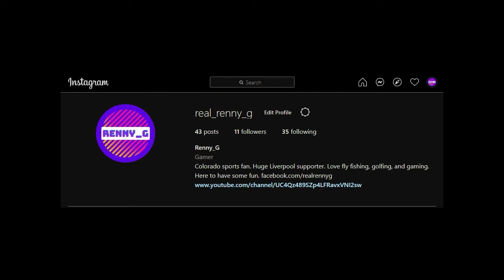F1 2021 - Breaking Point Episode 1 - Taking the F2 Title and Moving up to F1!!!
What an insane photo finish! We had to have won by less than .5 seconds!! This was a tough race with the settings that I have, but it felt really good to finally win it after (not even kidding) like 15 restarts and 40 flashbacks. Ideally, as we move forward with this series, flashbacks will greatly diminish and restarts will be super rare.

I really hope you enjoy this series because I really love playing F1. I know this video isn't the greatest when it comes to my emotions and having fun, but the next one will be much better!

Thanks for sticking with me!
Check out the poll below, I want to see what you guys like to watch!
What do you prefer to watch?
💪Marshall Engelhard😈

. 25% 5/20

😍😍Tipping/Donationing🤑🤑 is not required, but is incredibly appreciated. All tips/donations go towards making my stream and YouTube channel as amazing as possible. 😘😘See the link below for my tipping page!

Check out the socials!! Instagram/Twitter/TikTok: @Real_Renny_G